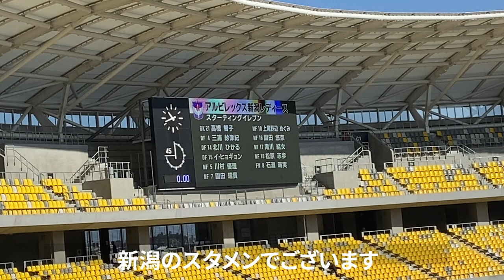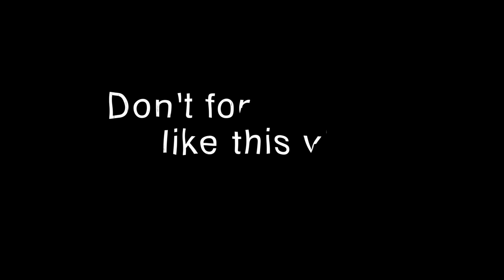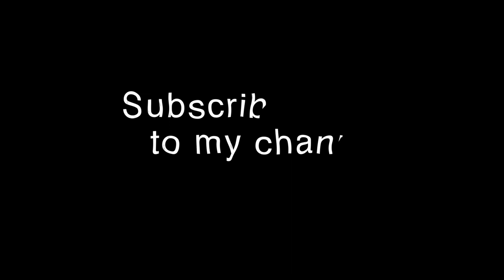Vlog.3【一人旅！皇后杯観戦 in とちぎ】【Going to TOCHIGI for watching soccer game】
皇后杯３回戦
アルビレックス新潟レディースvs横浜FC
マイナビベガルタ仙台レディースvsスフィーダ世田谷

(USA only)

★Podcast 「意識の散歩道」配信中